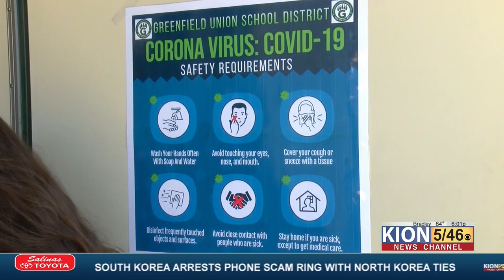Greenfield Union School District welcomes back students for in-person classes